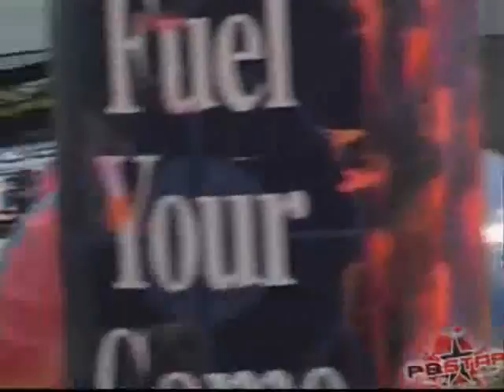The Game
my second paintball mix